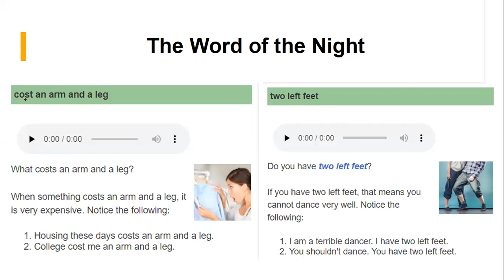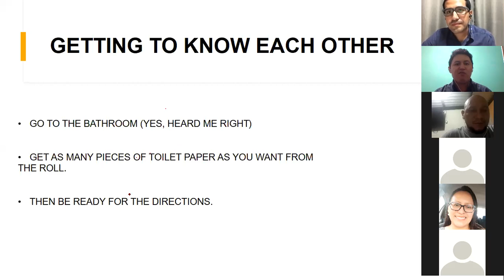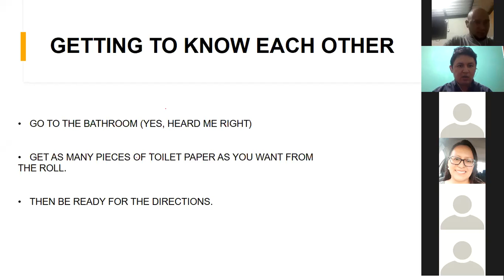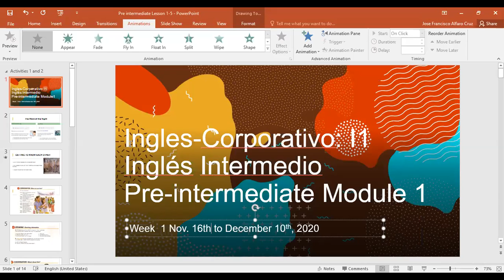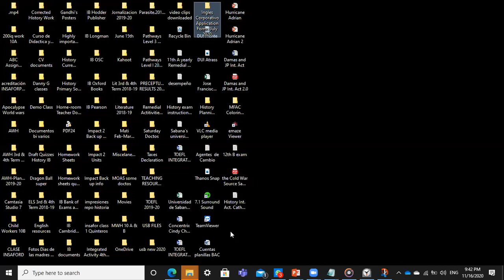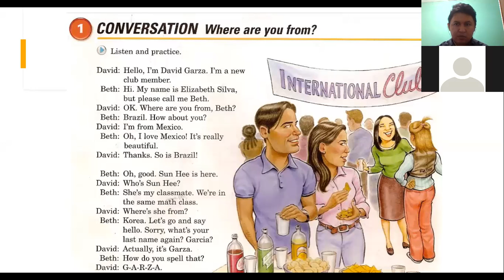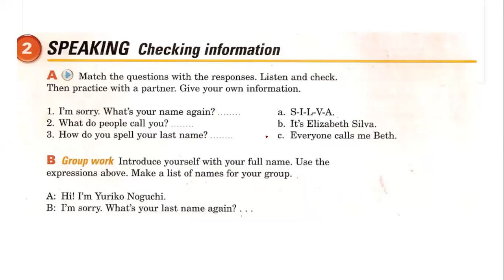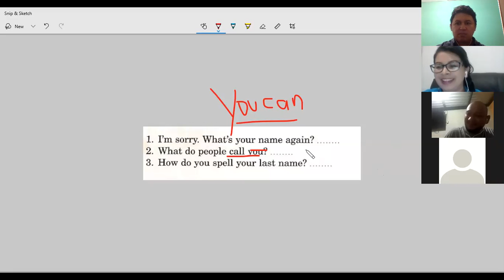Ingles Corporativo-Pre-intermediate Class 1, Nov. 16th, 9-10 p.m.